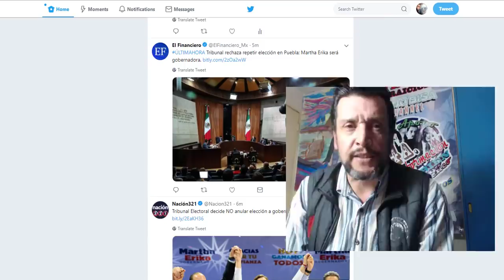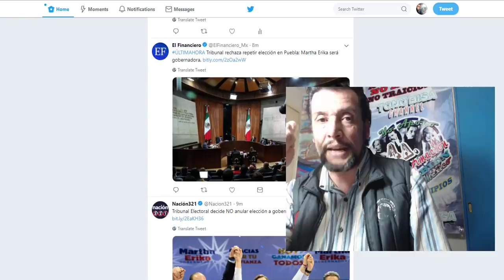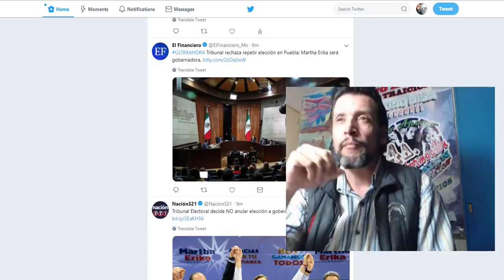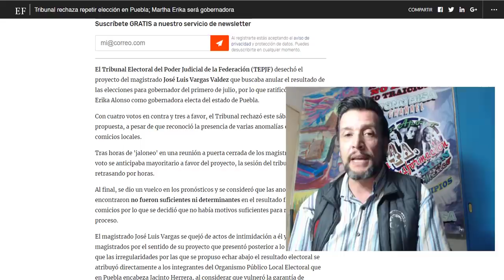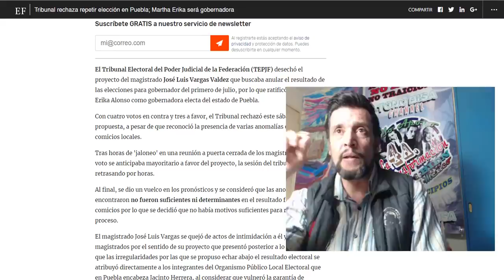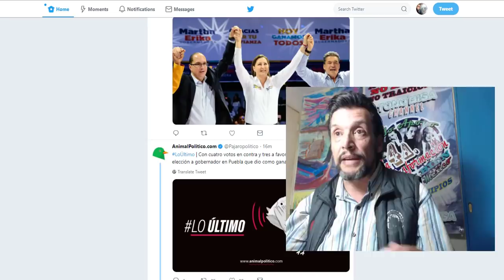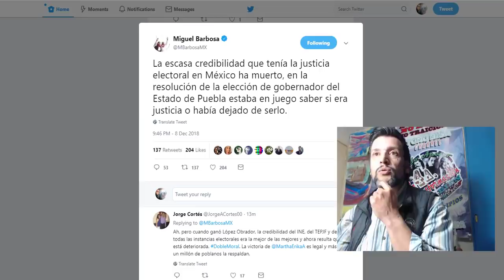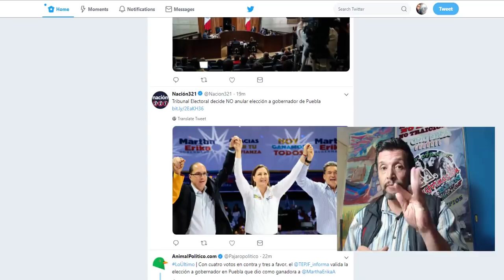MAGISTRADOS a FAVOR del PRIAN...valídan GoBERNADORA DE PUEBLA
Los Magistrados se están encargando de GOLPEAR la Cuarta Transformación. Hoy validan la elección de Martha Alonso, esposa del ex-gobernador Moreno Valle. ya le cerraron el paso a la Ley de remuneraciones. ALGO tiene que suceder para que no haya obstaculos de este tipo en la Cuarta Transformación.